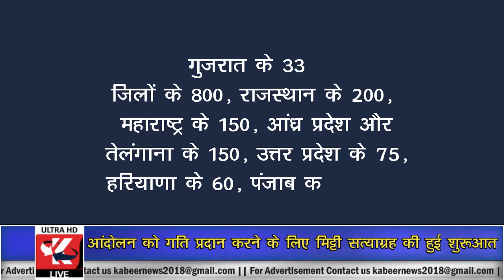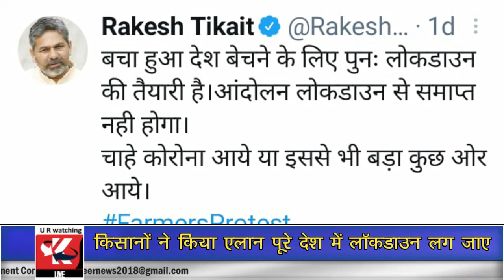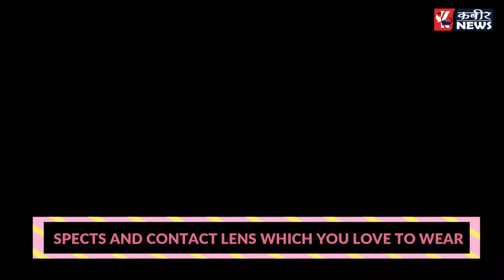आंदोलन को गति प्रदान करने के लिए मिट्टी सत || kabeernews